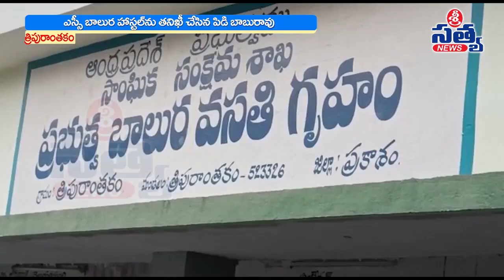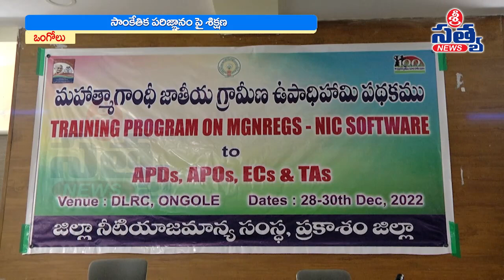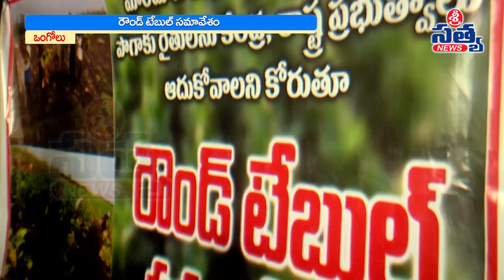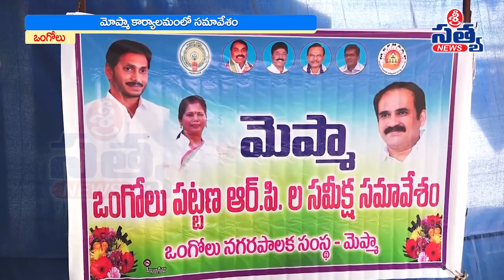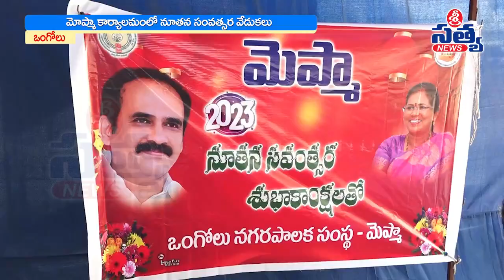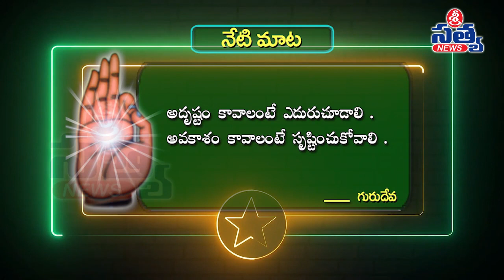30-12-2022 SRI SATYA NEWS BULLETIN 11:00 PM SRI SATYA NEWS